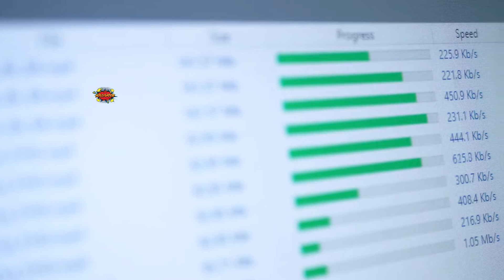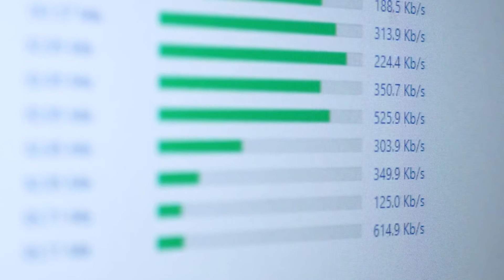EL ÉXITO DE WONDER WOMAN 1984 EN TORRENT DESAFÍA A LA INDUSTRIA DEL CINE | HormigaTV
Wonder Woman 1984, no sólo fue un éxito en cines y en HBO Max, sino que también arrasó en sitios webs de descarga como Torrent, lo que sin duda podría convertirse en un gran problema para Hollywood y su nueva propuesta de estrenos gratuitos en formato streaming.

El fin de semana de su estreno, la cinta protagonizada por Gal Gadot ya había acaparado el 10% de todas las descargas en Torrent.